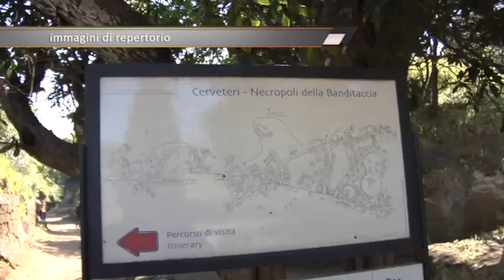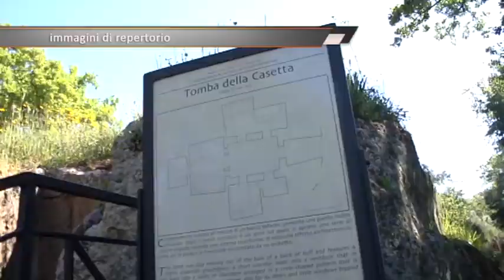Cerveteri, presenze in diminuzione per la Necropoli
Turisti in calo alla Necropoli di Cerveteri. Nel triennio 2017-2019 la Banditaccia ha perso circa duemila visitatori.